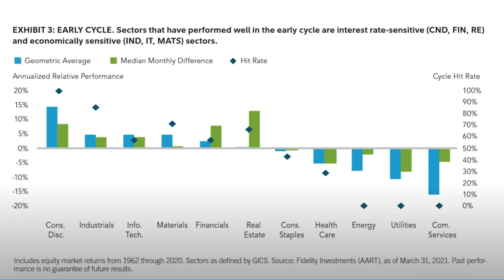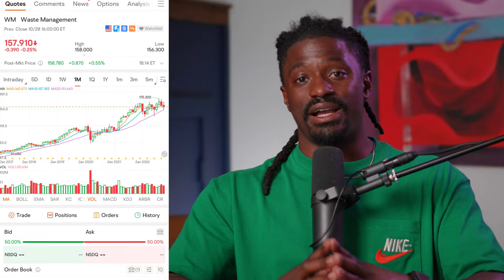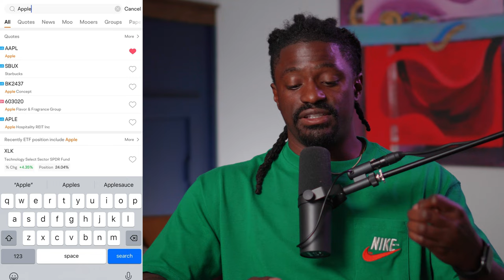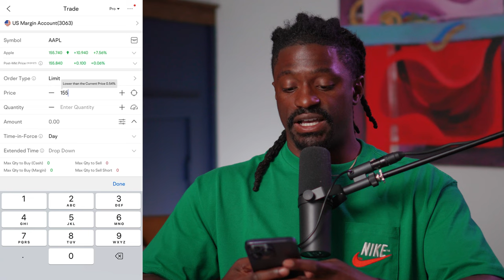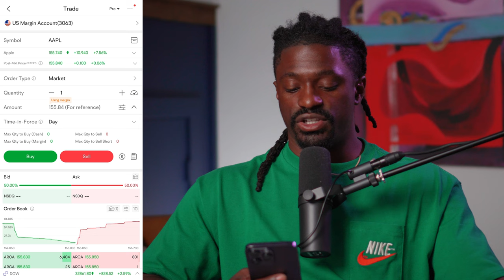These Stocks Will EXPLODE After The Recession!! - How To Invest In A Recession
👇👇Using My Special Link👇👇
►💰 LIMITED TIME: 💰 moomoo Open & Deposit, Get $10 and up to 15 Free stocks valued up to $30,000